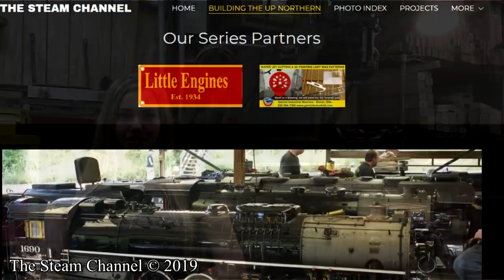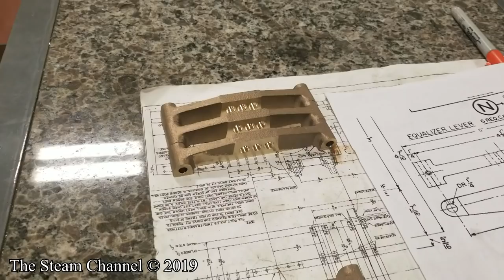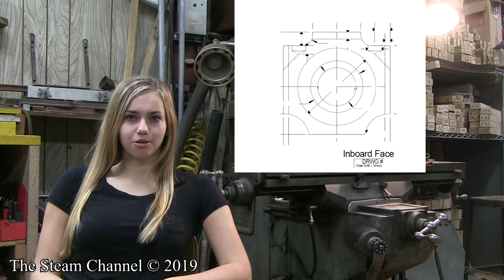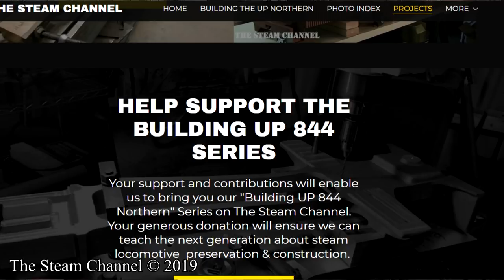Building UP 844 | E2 | Cradle, Cross Ties, Buffer, & Equalizer Bars/Plates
Welcome back to our Building UP 844 Series here on The Steam Channel. In our second installment, the cradle casting, cross ties, front buffer casting, and the equalizer bars/plates will be completed on our Little Engines UP 844 ALCO Northern.

This 1.5" scale locomotive will be built using the ALCO Northern casting kit available from Little Engines;

We would like to thank Michael for his support of the project!